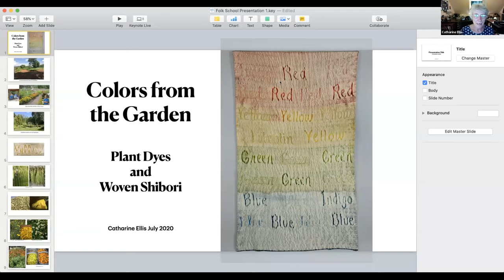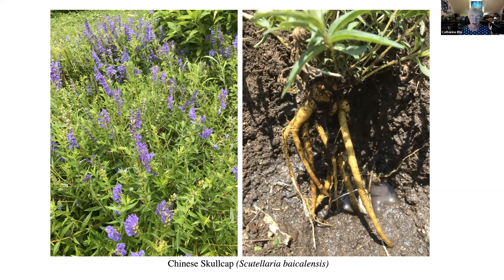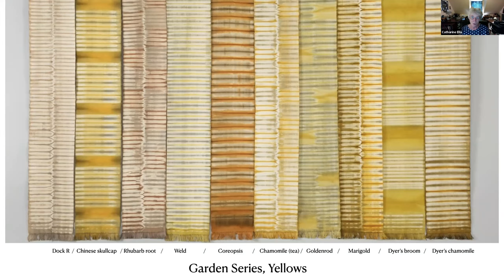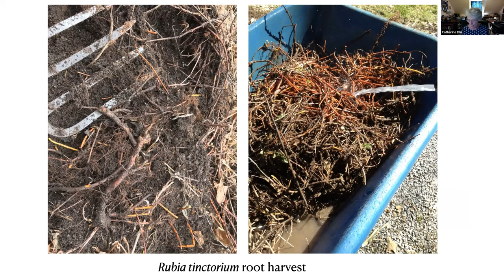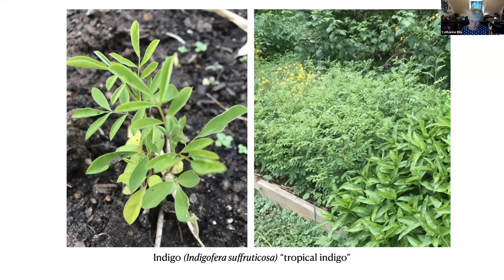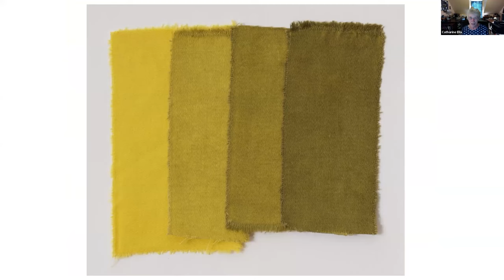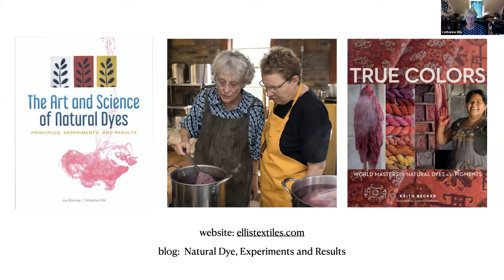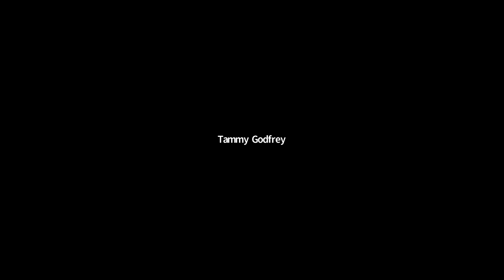Appalachian Traditions Discussion with Catharine Ellis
Colors from the Garden: An Interview with Catharine Ellis

Catharine Ellis is an internationally acclaimed textile artist who is well-known for developing the technique of woven shibori. Specializing in both weaving and dyeing, she has also done extensive research and experimentation with natural dyes. In 2019, she co-authored the long-awaited guide "The Art and Science of Natural Dyes: Principles, Experiments, Results" with textile chemist Joy Boutrup.

In this video, Catharine discusses her natural dye garden and her experiences with natural dye.